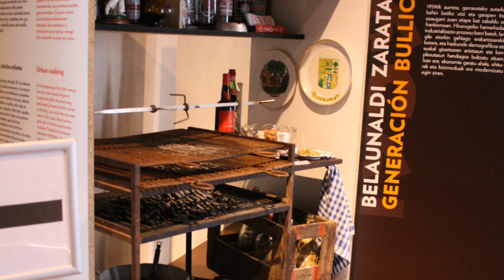San Telmo pil-pilean. Zatoz gure historia dastatzera!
Bisita gidatu gastronomikoak San Telmo Museoan. 2018ko urrian eta azaroan.

🎟 Sarrerak museoko leihatilan eta webgunean

Gure kulturaren eta gastronomiaren arteko harreman zoragarria irudikatzen duen bisita gidatua. Amaieran, gure historiaren produktu garrantzitsuenetako batzuen dastaketa izango da Bokadon.

Euskal kultura Euskal Herriko sukaldeetan egiten diren plateretan ere badago. Horregatik, gure kultura gastronomikoa definitu duten hamar mugarri ezagutzera animatu nahi zaitugu, bisita berezi hauetan parte hartuz.

Gure gastronomian zehar ibilbidea egingo dugu, Erromatar Inperioaren eraginarekin hasi eta 80ko hamarkadan sortu zen euskal sukaldaritza berriarekin buka: gaztaren usaina, gozoki eta likoreak, gatzaren testura, Altzoko Handiaren dieta eta itsasoari lotutako tradizioa. Amaitzeko, gure historian nabarmendu diren zaporeetan murgilduko gaituen dastaketa egingo dugu Bokadon.